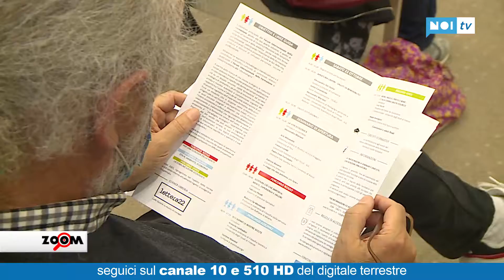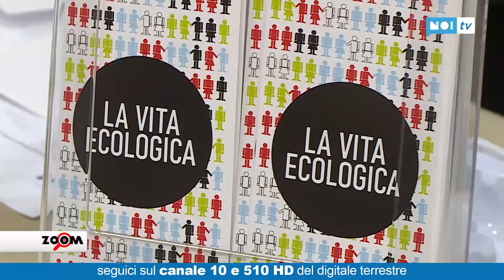Zoom | Forum della Formazione 2021 | 26/10/21